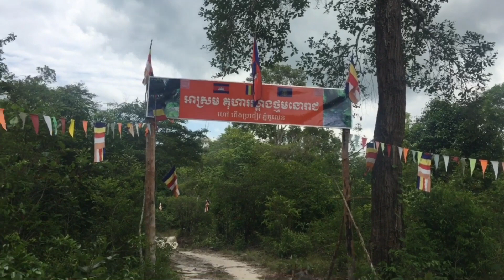Vlog # 28 រុកព្រៃ ភាគ ទី២ (Thy Yano Cambodia Traveller)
ទោះបីខ្ញុំហត់តែខ្ញុំពេញចិត្តនឹងទៅដើម្បីធ្វើវីឌីអូចែកជូនអ្នកដែលមិនស្គាល់នឹងអ្នកមិនបានទៅទស្សនាកំសាន្ត។។។។
Thy Yano Cambodia Traveller